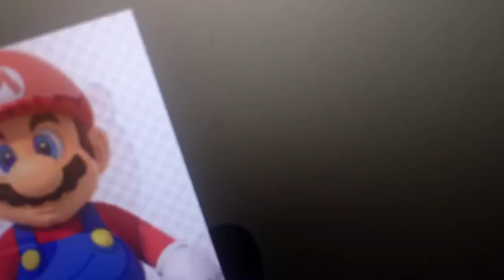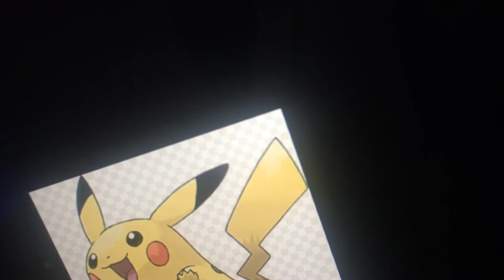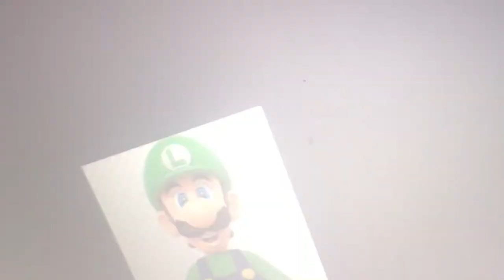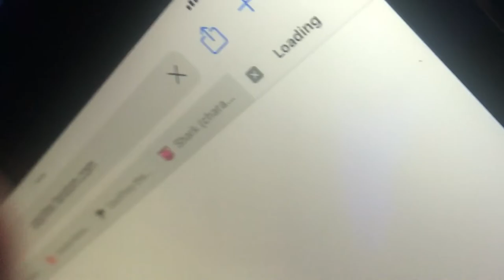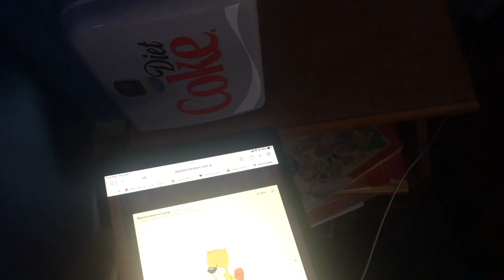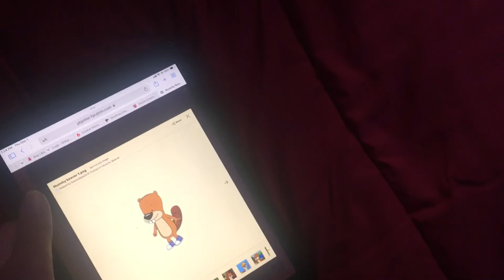Munchy Beaver Gets in Dead Meat